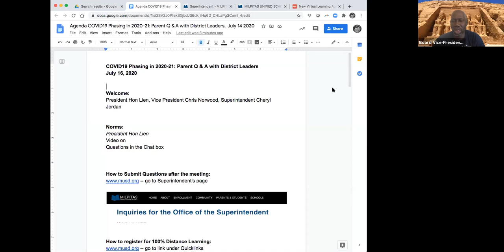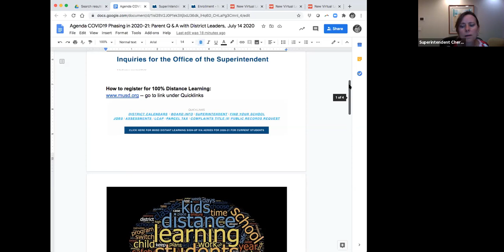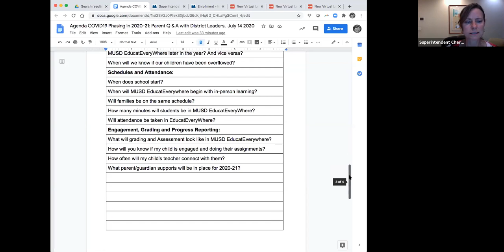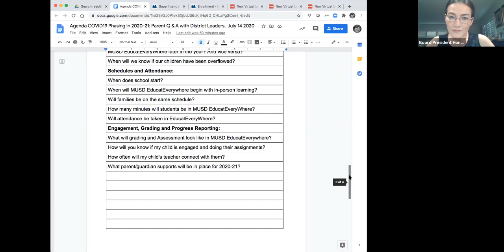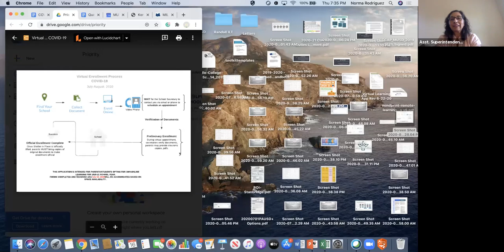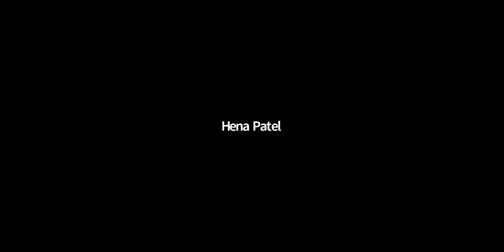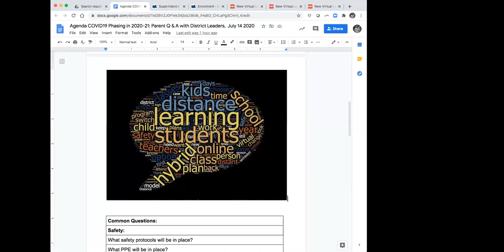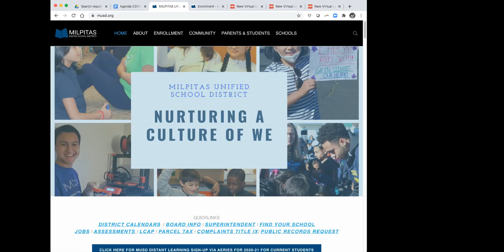July 16 Parent / Guardian Q&A with District Leaders on 2020-21